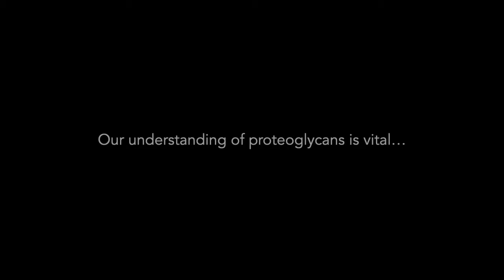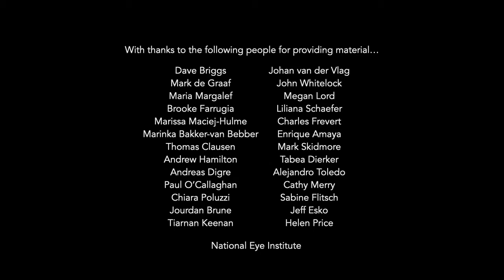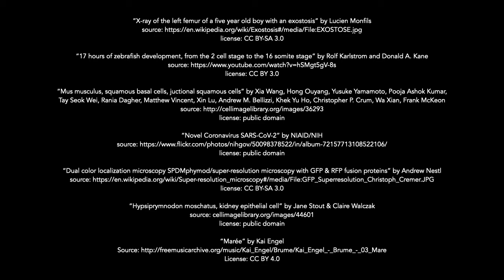Gordon Research Conference on Proteoglycans 2022